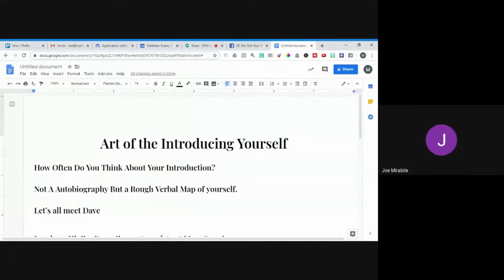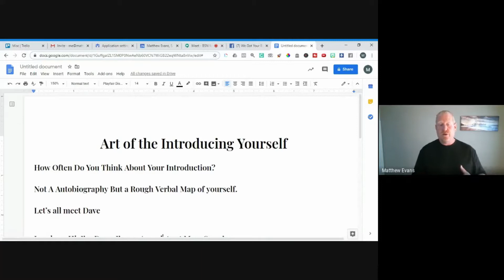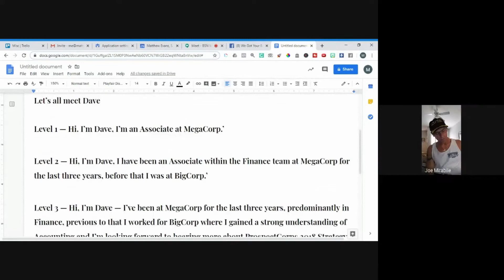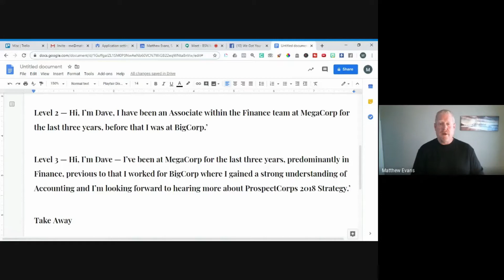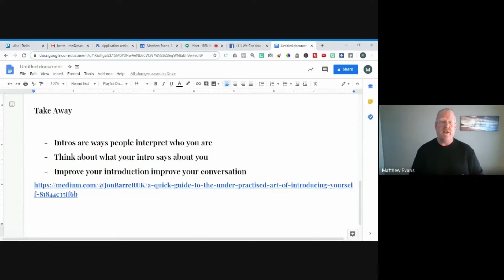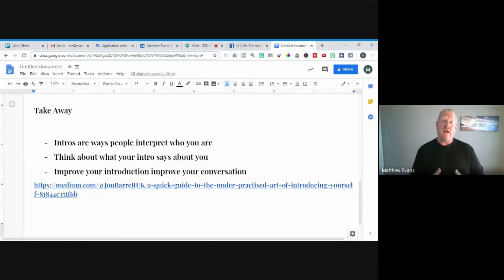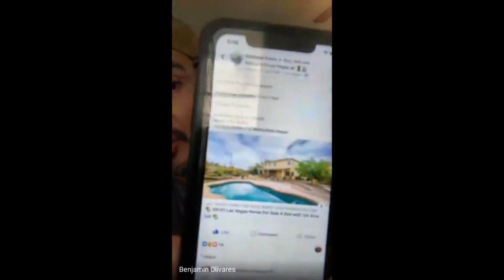BSN4PROS LIVE: The Art of the Introduction Episode 1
This is the first episode of BSN4PROS, a live online video series about Business and Self-Improvement. It is an amalgamation of the immensely popular BSN4PROS YouTube Channel and the BSN4PROS Mastermind Community on Facebook. This series will aim to provide various tips, tricks, and concepts to help you grow your business, get out of a slump, and success in general. We continually strive to be the motivators of your success, and we will be providing you with the tools you need to succeed in business and in life. Join us on the first episode of BSN4PROS. This is the Art of the Introduction.